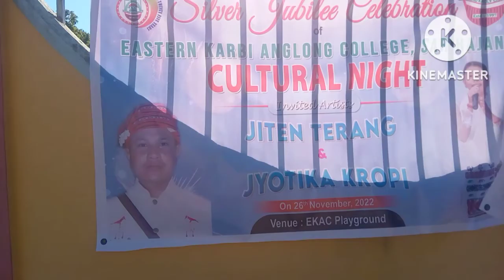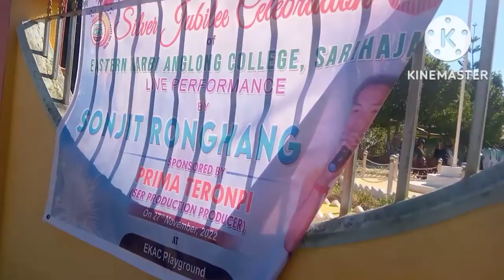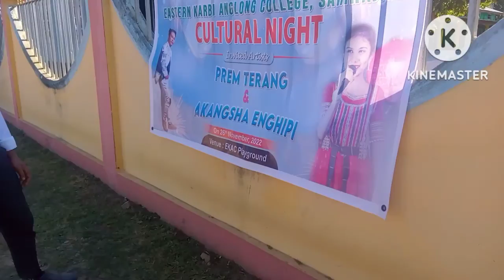Non k vag g || Nov 25/10/2022 || Arini Eastern karbi anglong collage || along silver jubilee do🥰🥰🥰🥰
@sonjit ronghang
@prem terang
@ akangsha enghipi
@Monkiri bey
@jiten terang
@jyotika kropi